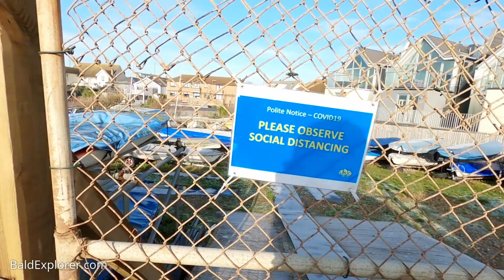The Quest for England: In Which Julia and I Take a Lockdown Stroll Across Lancing Beach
The sun is shining and the great outdoors beckons. I have met up with my Bubble - Friend, Julia, and together we are having a Winter exploration of Lancing Beach. There is much to see; the sea, the beach huts, the air raid shelter, the anti-tank defences, the caravan parks, the café and the wide water. Not to mention soup and pies too!